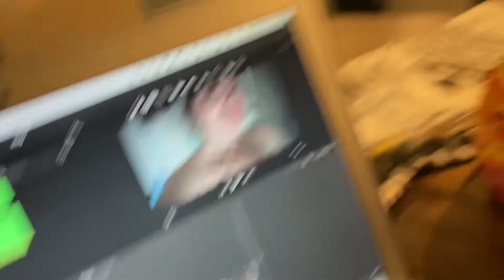sunday funday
Thank you guys so much for watching this video!! I hope you enjoyed it.